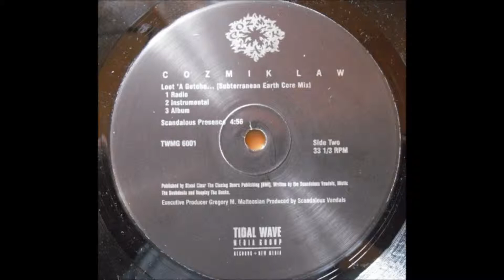Cozmik Law ~ Scandalous Presence ~ Cali 1996